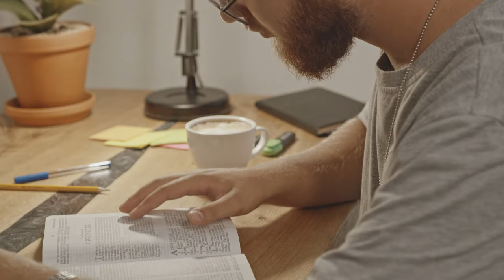STUDYING / EN TRAIN D'ÉTUDIER / ESTUDIANDO / دراسة عربي / 学习